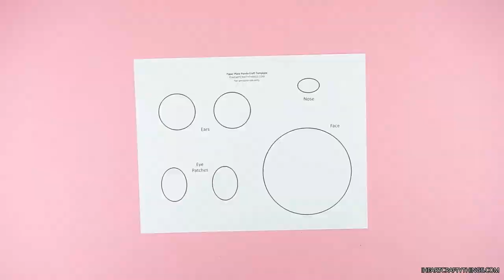How to Make a Paper Plate Panda Craft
Kids will quickly fall in love with this Paper Plate Panda Bear clinging to bamboo!

This easy paper plate craft will delight preschoolers and kids of all ages, especially with the help of our FREE craft template.  Make it with your panda loving kiddos or as a follow up to a preschool lesson on China.